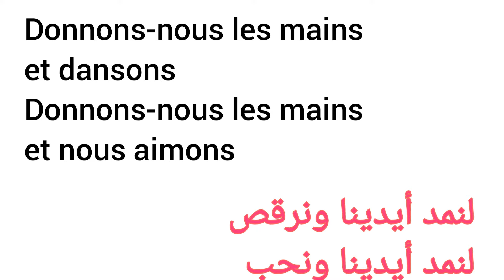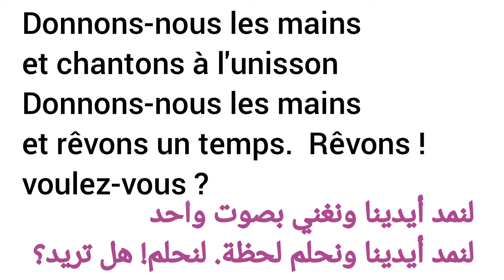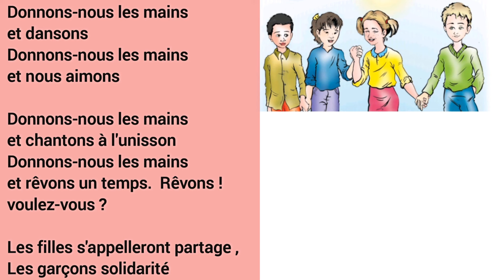Poème "La force de l'union" 5ème année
Manuel de lecture page : 24